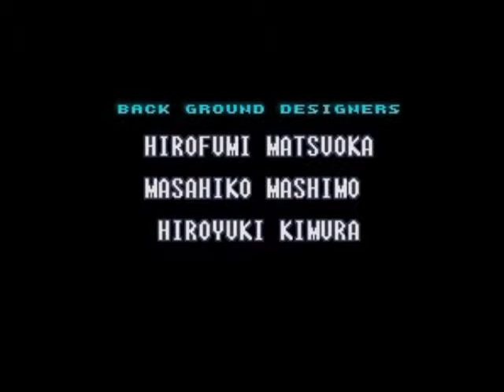Super Metroid Double Jump, part 1 of 1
Description: TODO (really sorry, but this stuff will take some time due to about 300 hacks)

Max%=100%

Aran;Jaeger